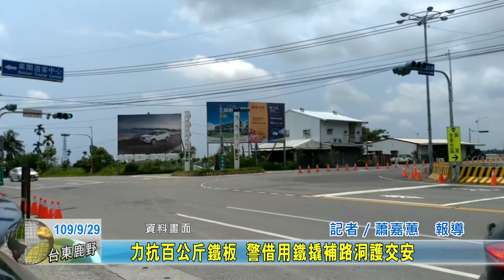20200929 08 力抗百公斤鐵板 警借用鐵撬補路洞護交安